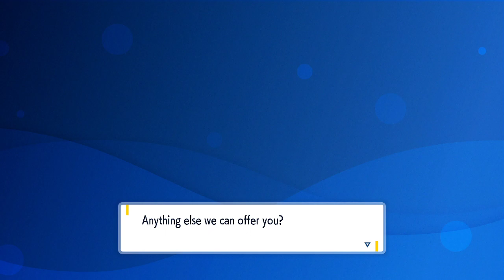Pokémon Scarlet and Violet - Gameplay Walkthrough Part 7. No commentary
Pokémon Scarlet and Violet - Gameplay Walkthrough Part 7.
Nintendo switch